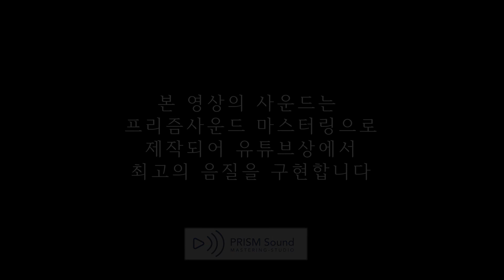[고음질 음원] 우리나라 최고 라이브 앨범^^신촌Blues - 누구없소 (feat. 한영애) 구독자님 신청곡